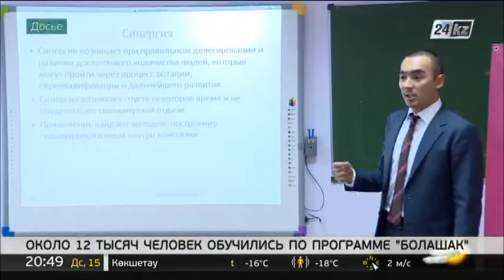Стипендиаты программы «Болашак» не испытывают трудностей при трудоустройстве